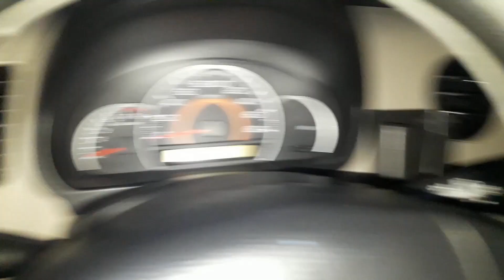Central lock macet, Battery remote habis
video kali ini saya coba berbagi berkenaan dengan masalah central lock pada mobil saya, untuk central lock dan sistem alarm dulu saya beli dan plus pasang hanya Rp. 275.000,-  4 tahun lebih kondisi masi baik, hanya 2 kali ganti motor nya dan 4 ganti batery.